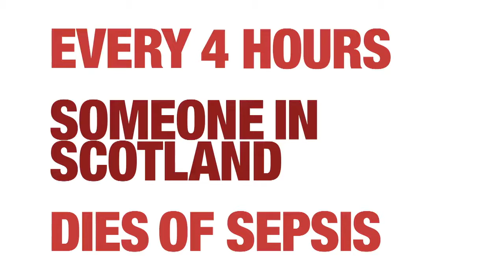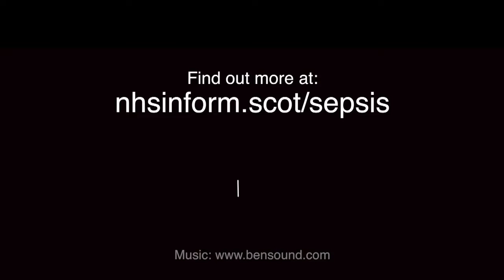Sepsis is a rare but serious complication of an infection - Know the symptoms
Get medical advice urgently call NHS 111 free.

If your child has any of the symptoms listed below, is getting worse or is sicker than you'd expect (even if their temperature falls), trust your instincts and seek medical advice urgently from NHS 111.

When to get medical help

Seek urgent medical advice from your GP if you've recently had an infection or injury and you have possible signs of sepsis, and ask 'is this sepsis?'. If your GP practice is closed, phone the 111 service.

If sepsis is suspected, you'll usually be referred to hospital for further diagnosis and treatment.

Severe sepsis and septic shock are medical emergencies. If you think you or someone in your care has one of these conditions, go straight to A&E or call 999